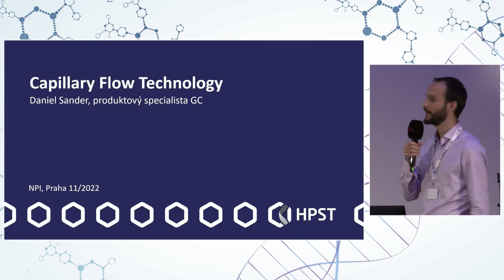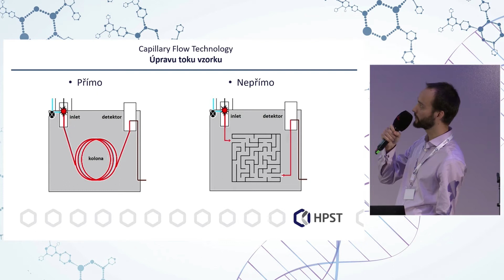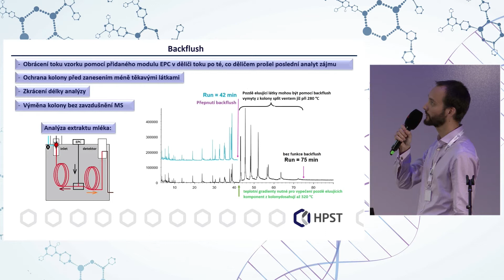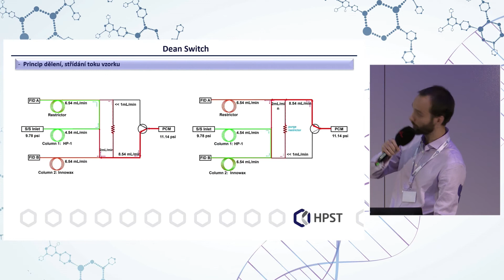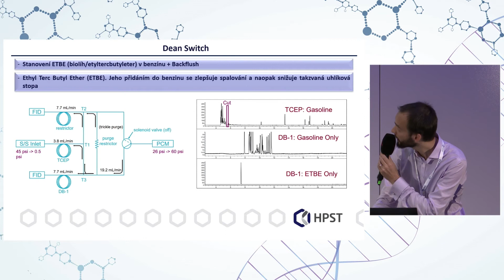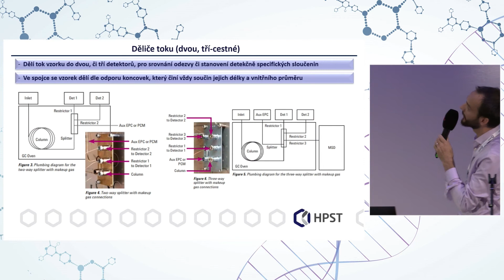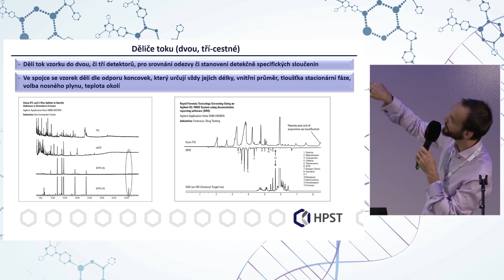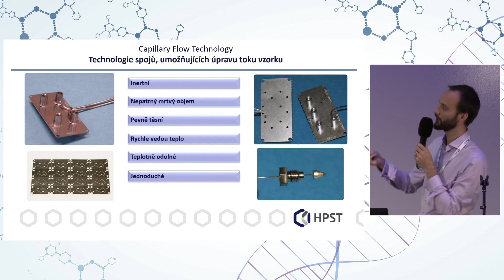D. Sander - Agilent Capillary Flow Technology – technologie kapilárního proudění Agilent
V krátké prezentaci Vám osvěžíme možnosti technologií kapilárního proudění Agilent, aneb možnosti úprav toku vzorku uvnitř pece plynových chromatografů Agilent (modifikace toku vzorku v plynové chromatografii v podání Agilent, základní rozdělení - backflush, purged effluent splitters, Dean Switch, principy funkce a přednosti materiálního zpracování) Součástí bude i přiblížení nejtypičtějších aplikačních využití a s ním popis hlavních benefitů daných typů úprav.